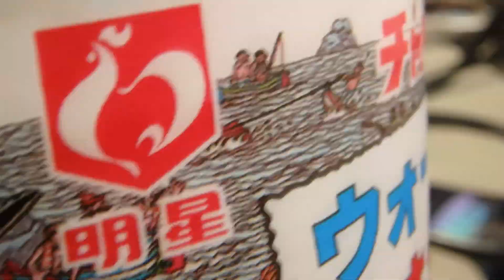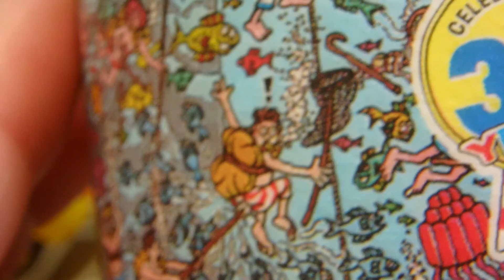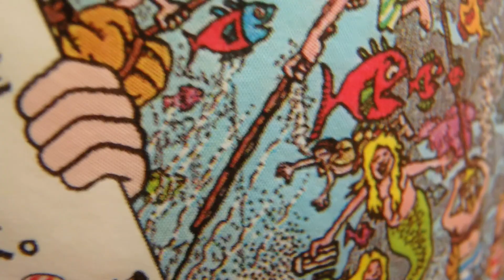『中西の朝食』〜エースコック「トリカライヌードル 辛口鶏白湯味」明星 チャルメラ「ウォーリーをさがせ！ ペッパーシーフード味」〜ウォーリーを探してたら長くなっちゃいました！